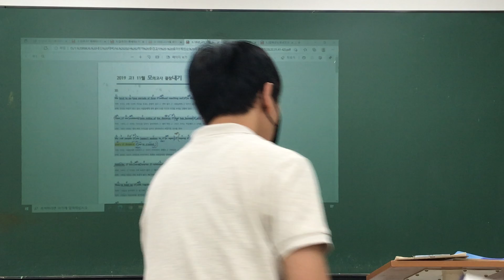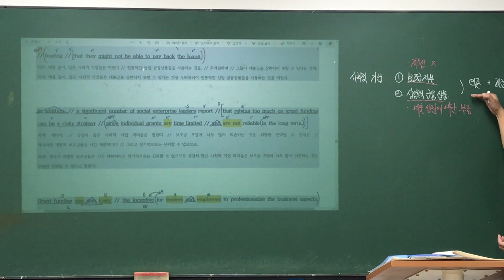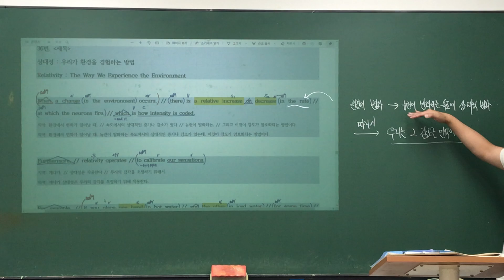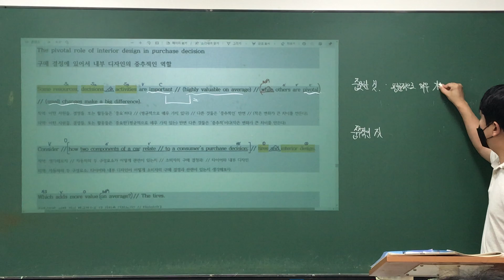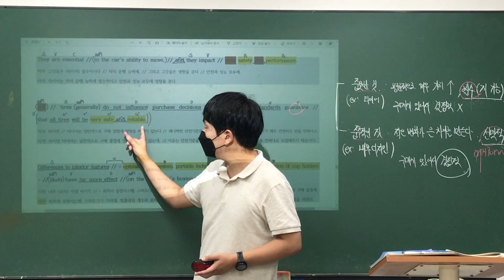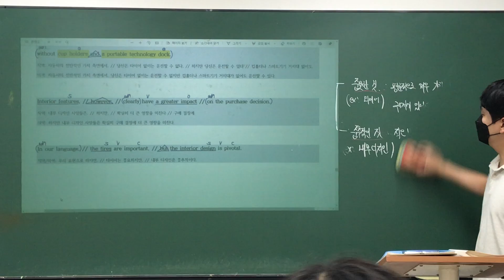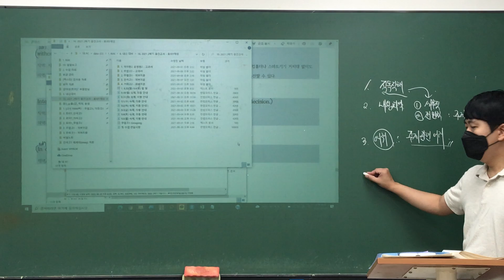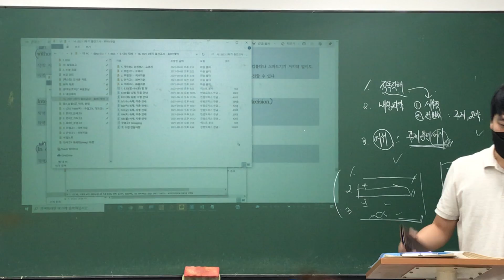210907 가좌고2 ‘20.고2.9월 34~38번 (로이T)